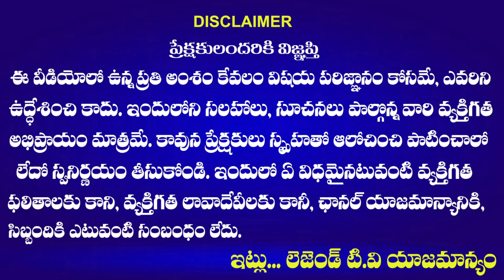Sanath Nagar Latest Public Talk 2023 | మా మంత్రి గాడ్దిలని కాస్త లేడు...జబర్దస్త్ పనులు చేస్తుండు